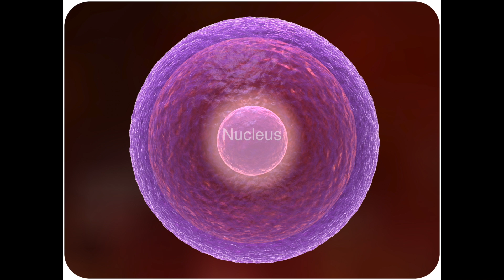See Why Di Wu Loves Medical Science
Meet Di Wu, a third year doctoral student, in Dr. Kensah's Lab at University of Maryland. Di Wu's research involves trying to understand genetic mutations that cause a variety of diseases, and contributes to better understanding the human aging process, and Alzheimer's Disease and diabetes specifically. This LabTV video profile Gold Medal award winner was produced by Hanna Bottger